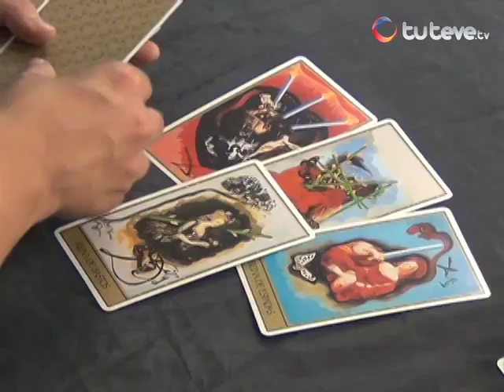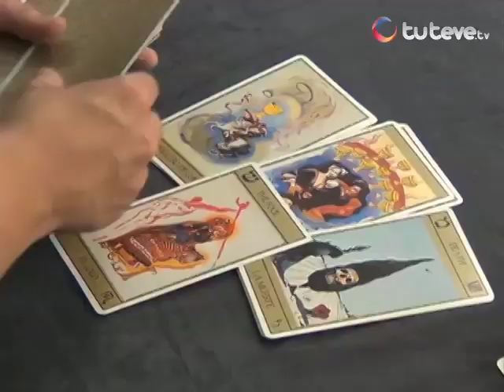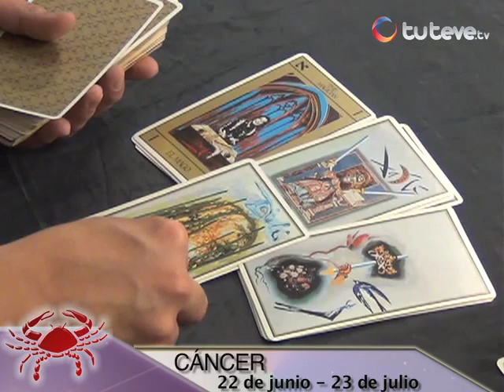Horóscopo con Jhan Sandoval 03/12/2013 (Parte 1)